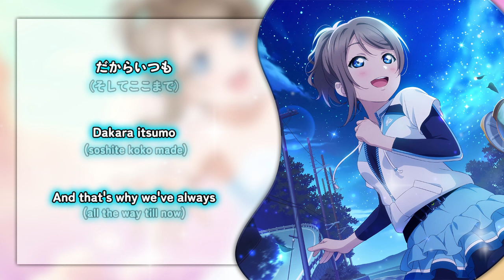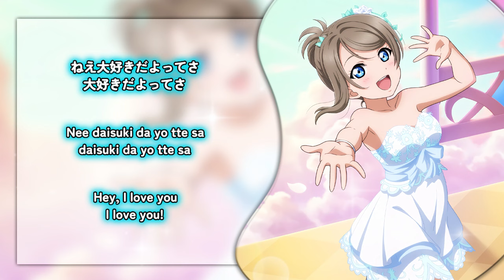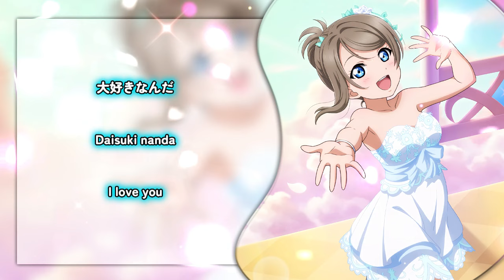Thank you, FRIENDS!! - Watanabe You Solo ver. [KAN/ROM/ENG Full Lyrics]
Thank you, FRIENDS!! is the theme song for Aqours 4th LoveLive! ～Sailing to the Sunshine～. It was released on August 1, 2018, and comes with a balloting ticket for Day 2 of Aqours 4th Live. It is also included in Thank you, FRIENDS!! SOLO CONCERT.

The song is written by Aki Hata, composed by TAKAROT & Iwatsubo Kodai and arranged by TAKAROT.